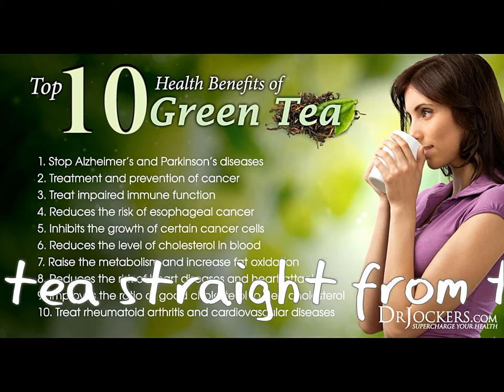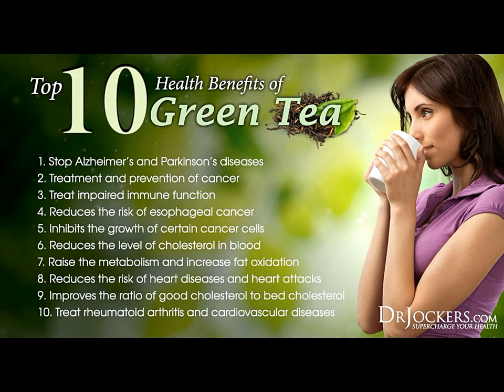Green tea benefits weight loss.Health benefit of green tea for weight loss.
Green tea proven health benefits সবুজ চা প্রমাণ স্বাস্থ্য বেনিফিট & সুবিধাসমুহ
How many cups of tea do the British drink a day?
Q: How many of cups of tea do the British drink each day? A: 165 million cups daily or 60.2 billion per year.
How many cups of black tea is a day good?
Ingesting up to 250 milligrams of caffeine per day is considered safe for adults as long as you maintain an otherwise healthy lifestyle. This is the equivalent of about 5 cups of tea per day. If your daily caffeine consumption increases to over 830 milligrams or about 16 to 17 cups, you are drinking too much tea
What are the side effects of green tea extract?
These side effects can range from mild to serious and include a headache, nervousness, sleep problems, vomiting, diarrhea, irritability, irregular heartbeat, tremor, heartburn, dizziness, ringing in the ears, convulsions, and confusion. Green tea seems to reduce the absorption of iron from food.
Is it safe to drink green tea every day?
This flavorful beverage offers many health benefits to anyone who drinks it regularly. Green tea contains a potent plant nutrient known as epigallocatechin gallate, or EGCG, for short. But don't fret, you don't have to keep track of its chemical name to reap the health benefits.